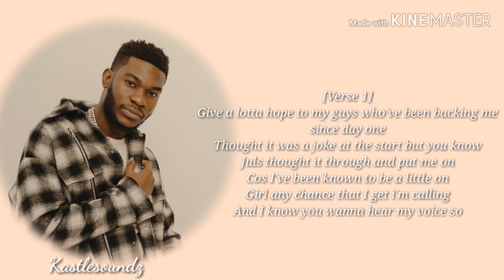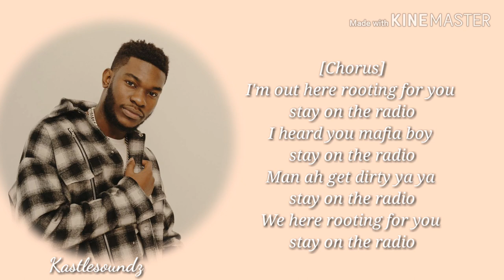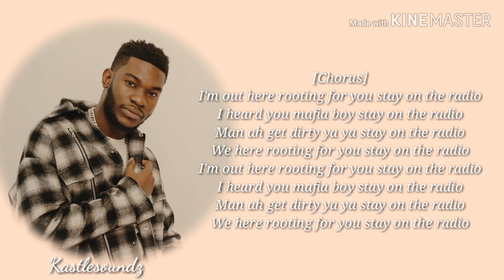Nonso Amadi - Radio (Lyrics)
Nonso Amadi